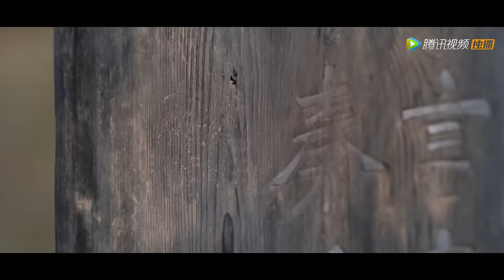ENG SUB【说英雄谁是英雄 Heroes】EP01 客栈初相识，三人小队开启江湖之旅（曾舜晞、杨超越、刘宇宁）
☞主演：曾舜晞/杨超越/刘宇宁/陈楚河/孟子义/孙祖君
❗正片完整版屏蔽以下地区：

00:00 Join Membership Watch Full in Advance
04:40 王小石 - 懵懂少年初入江湖
10:52 白愁飞 - 冷面杀手出场
13:14 温柔 - 古灵精怪少女登场
43:46 雷纯 - 海边惊艳亮相